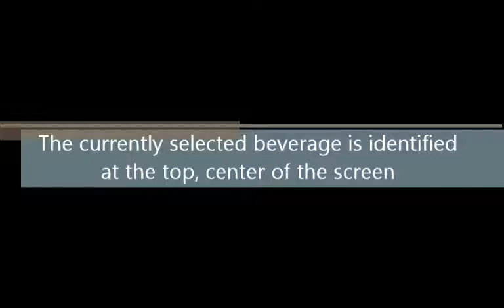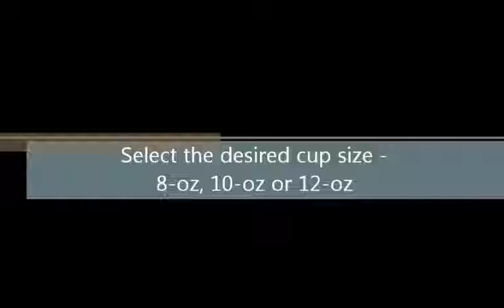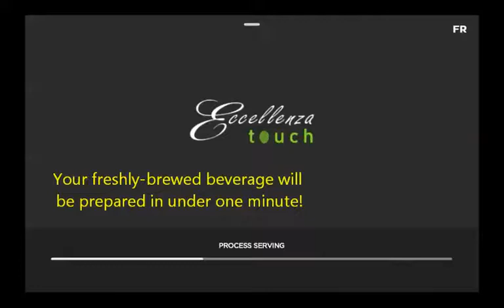How to Use the Eccellenza Touch Canada Coffee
Brew exceptional coffee and today’s most popular hot specialty beverages–at the touch of a screen. The Eccellenza Touch with its high-definition user-friendly 10.1″ touchscreen, simplifies the beverage selection process, offers the freshest cup of coffee possible and a wide variety of specialty beverages–all this, ground and brewed to perfection in seconds. Great coffee for even the most discerning coffee connoisseurs.

Drinks Menu:
Gourmet Coffee, Espresso Style, Cafe Mocha, Mochacino, Hot Chocolate, French Vanilla, French Vanilla Coffee, Latte and Cappuccino.

Features:
10.1" Touchscreen
Energy-saving mode
Low maintenance requirements
2 coffee bean dispensers
3 soluble powder dispensers
wireless capabilities

Specifications:

Brewer dimensions:  28.0’’ H x 20.0’’ W x 20.25’’ D
Installation requirement: 34.5’’ H x 22.0’’ W x 22.5’’ D
Cup sizes: 8-oz, 10-oz, 12-oz
Total weight (empty): 79.2 lbs
Voltage rating: 120 Volts AC, 60 Hz
Heater wattage: 1300 Watts
Water supply: Plumbed 3/4’’ STD hose connection or pump and bottled water system
Certifications/Listings: ETL (UL, CSA)